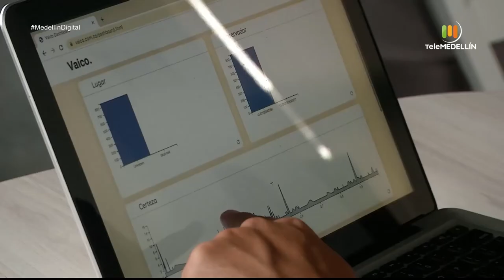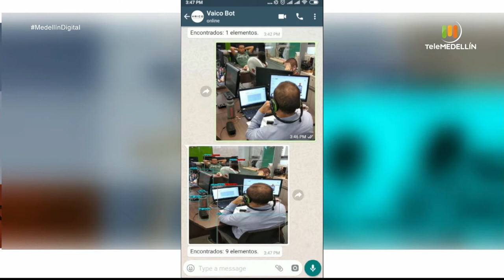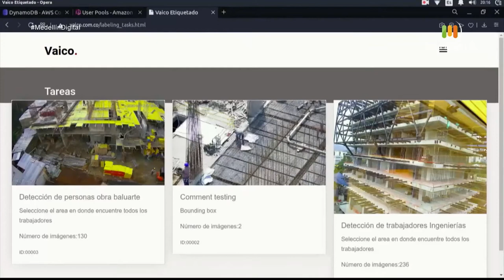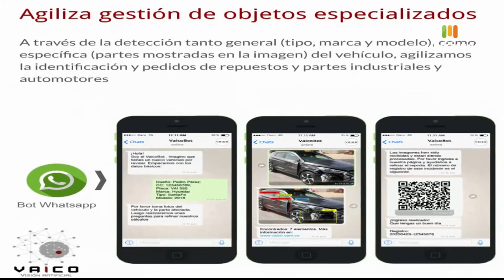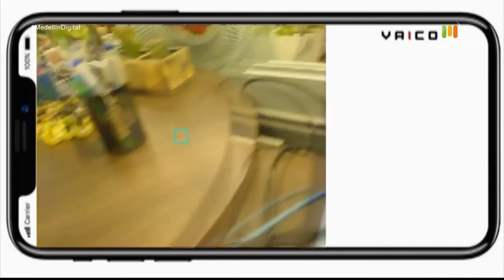Así es como funcionan las cámaras con inteligencia artificial [Medellín Digital] Telemedellín